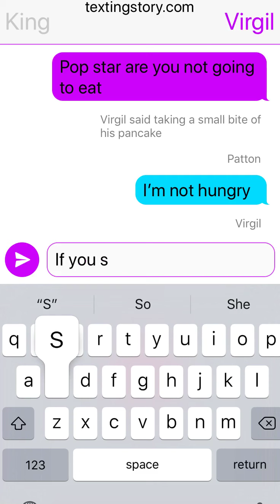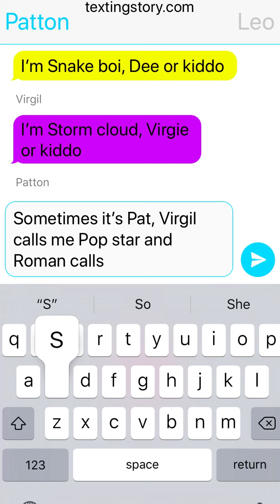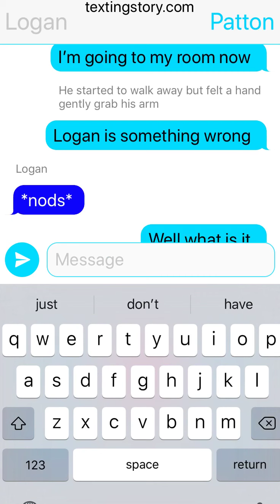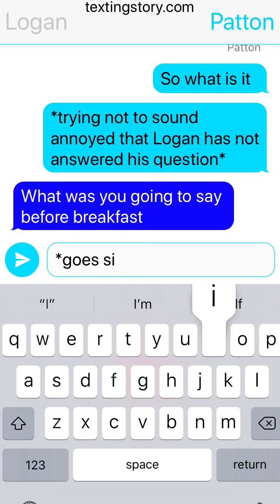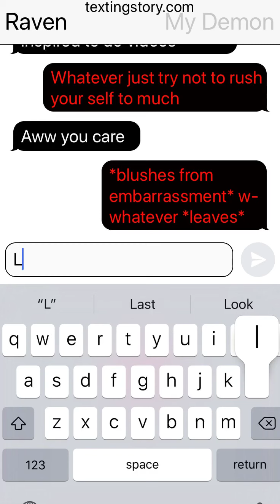Script part 9?